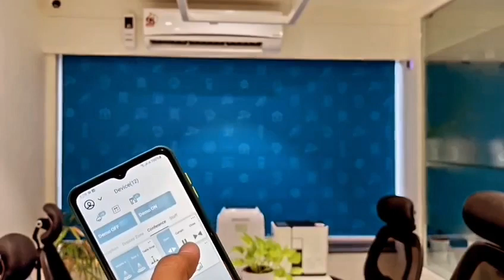Motorised Roller blinds